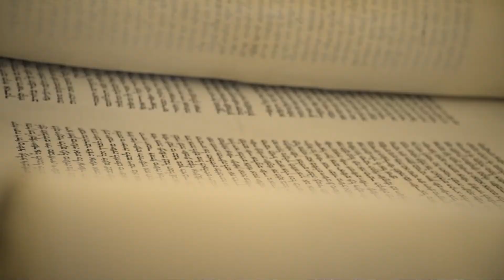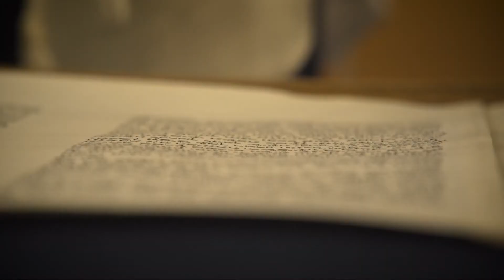A Turning Point: The specialized force in Cleveland protecting the Jewish community and locations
For nine years, six of them here in Cleveland, Rabbi Scott Roland has devoted his life full-time to Judaism. Over the course of those years, what's changed is the extra eyes who keep him safe.

"Have you just gotten used to seeing a guard? Or even perhaps an armed guard when you're walking in on a holy day or any day at work?" 3News Investigates' Marisa Saenz asked.

"There is a sense of security and a sense of safety that I feel when I’m walking into a Jewish building and I see that there is security there," Roland responded. "It does not feel threatening to have an officer outside of my synagogue or outside of my children's school."

Protecting Cleveland's Jewish community, from schools to synagogues, is a security force that was built from the ground up.

"[It’s called] the JFC, LLC," the Director of the Jewish Federation’s Community Wide Security, Jim Hartnett said. "It's like a mid-size police department."

The force is made up of nearly 50 officers, all of whom have law enforcement experience. Marisa Saenz reports